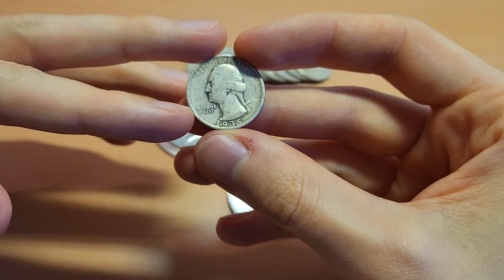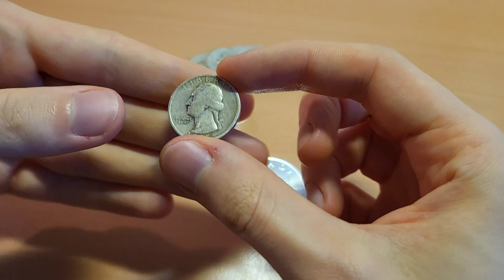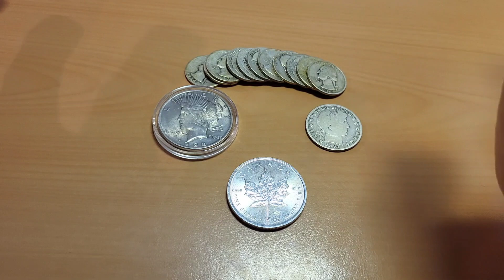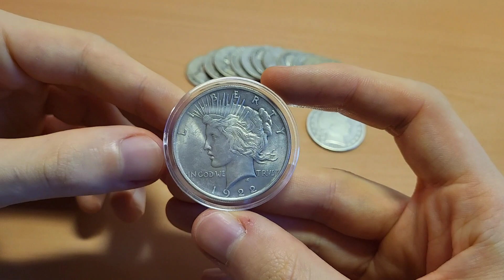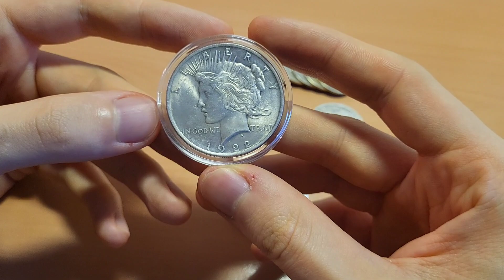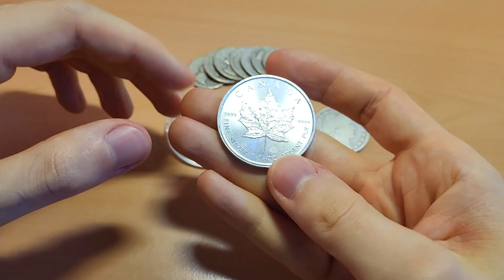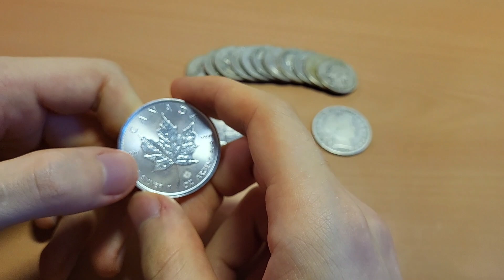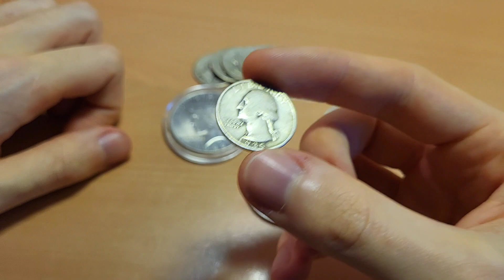Gold und Silber verkaufen: Komplette Anleitung!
Hallö zusammen :)

Im heutigen Gold und Silber Video geht es um das interessante Edelmetall Silber. Egal ob in Silberbarren oder in Form von Münzen, Silber ist ein sehr wichtiges Industriemetall, welches heutzutage ziemlich erschwinglich ist und möglicherweise eine gute Chance für die Zukunft bereit stellt. Auch als Sammlerstücke sind Silbermünzen sehr beliebt und bieten viel Freude für die Menschen, die sich gern mit Edelmetallen wie Silber beschäftigen. Natürlich hat Silber auch als Industriemetall immer wieder Probleme, über die wir natürlich auch regelmäßig sprechen.

Alles im Video gesagte ist als persönliche Meinung zu verstehen und keinesfalls als finanzielle Beratung in irgend einer Form.